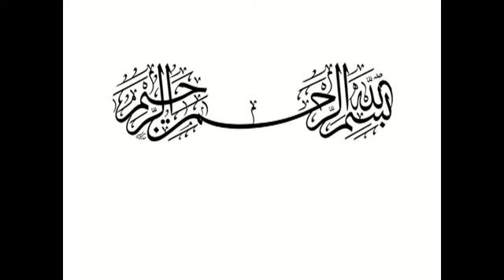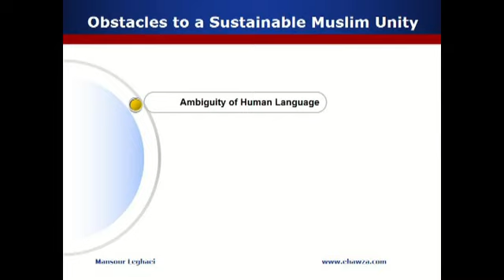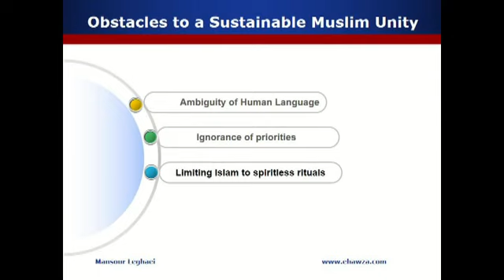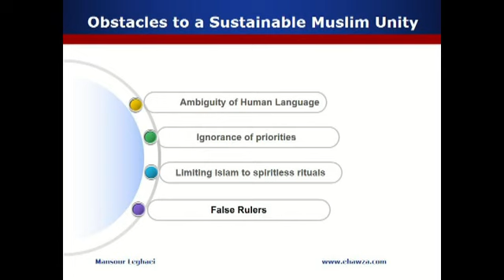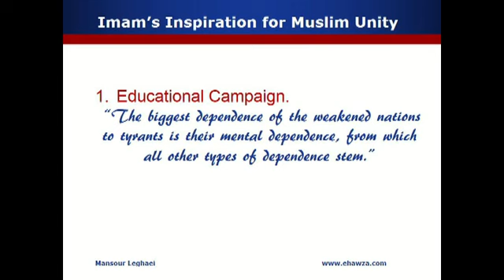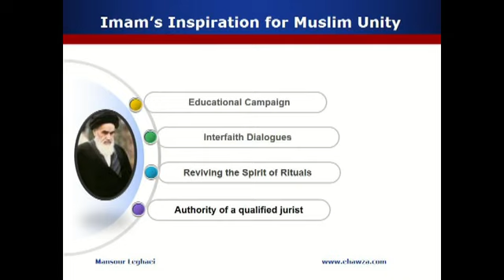Sh Mansour Leghaei - Islamic Awakening & Muslim Unity - Death Anniversary of Imam Khomeini (2013)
On the death anniversary of Imam Khomeini (ra), Sheikh Mansour Leghaei discusses the vision and legacy of this great man, and shares some important lessons that can be applied in our day and times.

This lecture was delivered as part of the program at the Islamic Education Center of Houston (Texas, USA), titled "Islamic Awakening and Muslim Unity."